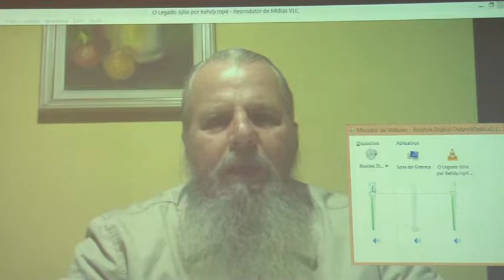03 Dr Júlio de Mello Filho - Júlio e a Psicanálise